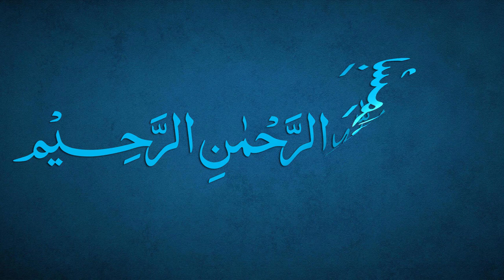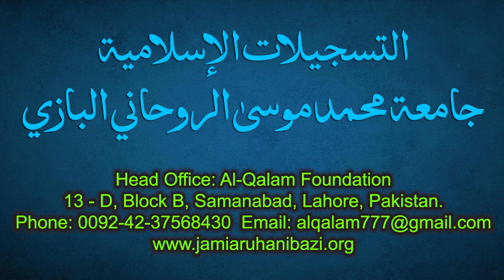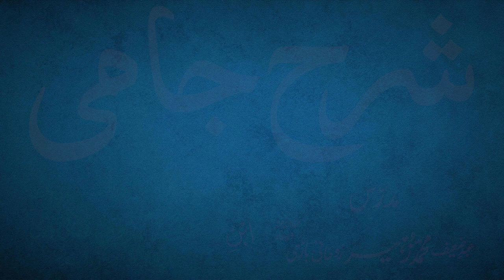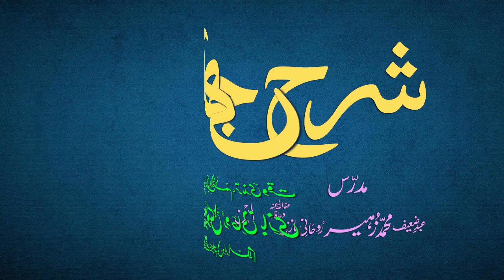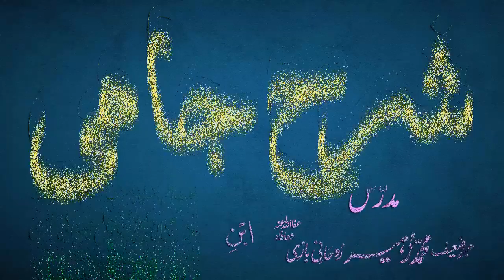Sharh-e-Jami Dars 56 - page 37 | Maulana Muhammad Zuhair Ruhani Bazi | 26/08/2021 | شرح جامی